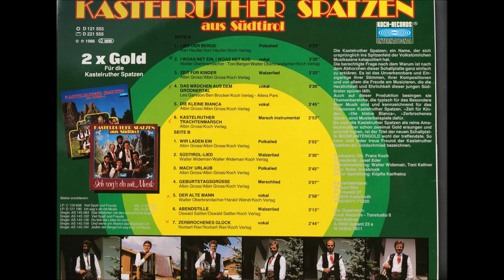Zerbrochenes Glück, Orig Kastelruther Spatzen, Musikantengold, LP D121555 Koch Records, 1986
13 Zerbrochenes Glück, Orig  Kastelruther Spatzen, Musikantengold, LP D121555 Koch Records, 1986, Norbert rier, Norbert Rier
13 Zerbrochenes Glück, Orig  Kastelruther Spatzen, Musikantengold, LP D121555 Koch Records, 1986, Norbert rier, Norbert Rier
13 Zerbrochenes Glück, Orig  Kastelruther Spatzen, Musikantengold, LP D121555 Koch Records, 1986, Norbert rier, Norbert Rier